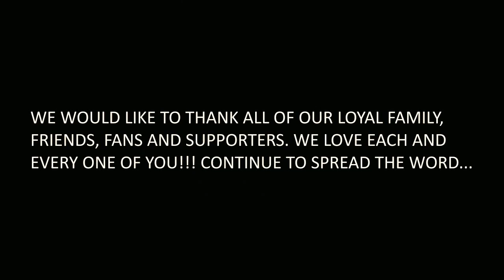BEAMER BENZ OR BENTLEY REMIX - CHIKAADEE feat. RUBY - WORLD WIDE HUSTLERS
THE WORLD'S ONLY BOYFRIEND/GIRLFRIEND, EAST INDIAN/WEST INDIAN MUSIC DUO!!! FOR A FREE COPY OF THIS SONG [MP3/VIDEO/IPOD] PLEASE VISIT:

WE REALLY LIKED THE ORIGINAL SONG BY LLOYD BANKS AND SO WE DECIDED TO BRING OUR OWN FLAVOR TO THE SONG. THIS IS OUR FIRST OFFICIAL REMIX EVER. HOPE YOU LIKE IT!!!

SONG WRITTEN BY: CHIKAADEE & RUBY
SONG RECORDED & MIXED AT: SUNNY'S DIAMOND FACTORY STUDIOS
AUDIO AND VIDEO MASTERED BY TWINSTARZ - SRI & VISHNU

CHIKAADEE & RUBY
THE NATION ENTERTAINMENT
WORLD WIDE HUSTLERS